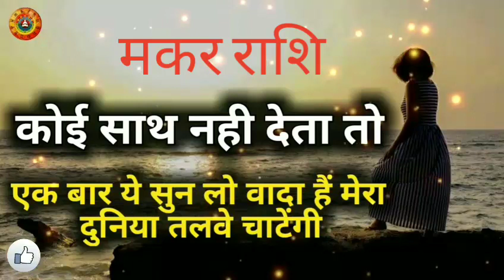मकर राशि कोई साथ नही दे तो ये वीडियो अभी देखे/Makar Rashi Koi Sath Nhi De Toh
मकर राशि कोई साथ नही दे तो ये वीडियो अभी देखे